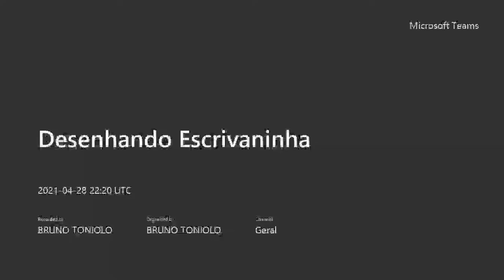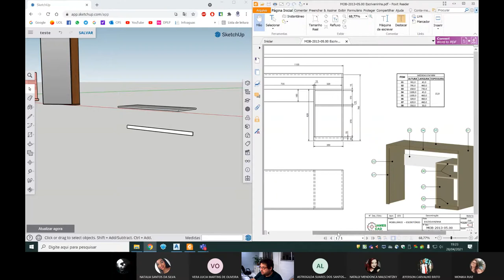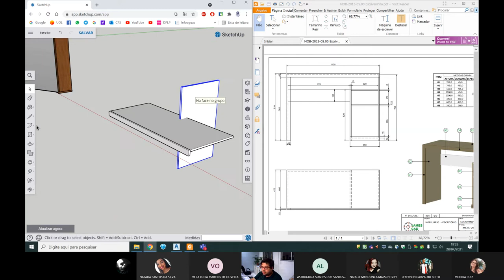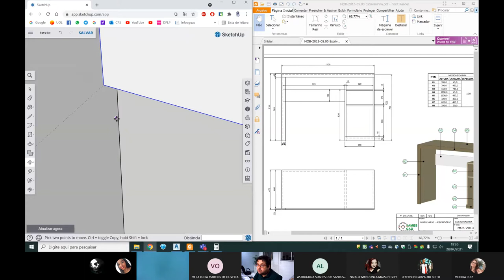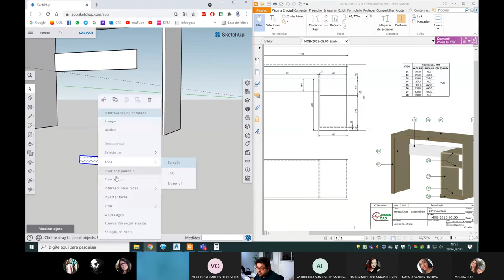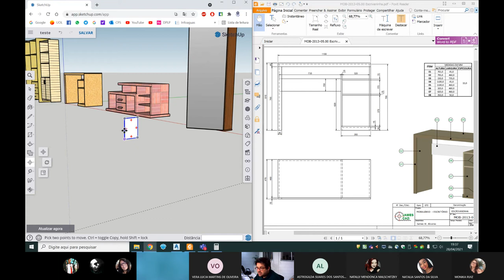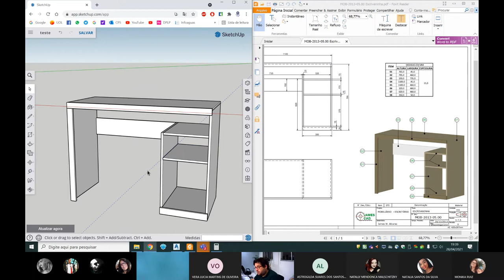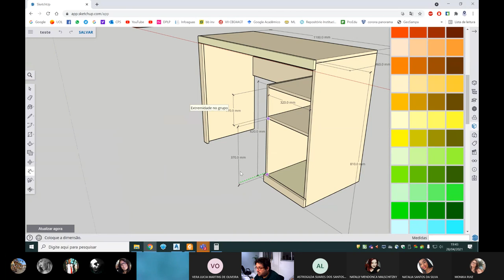Aula 3 - Desenhando Escrivaninha no Sketchup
Representação Digital para Projetos de Interiores III - RDPI III
28/04/2021